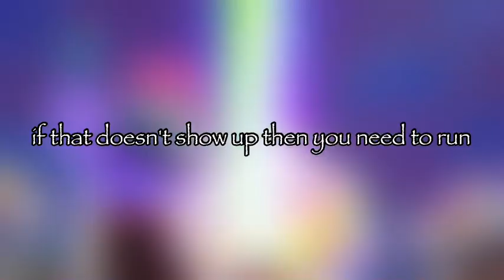TPOT 3 in BFDI Style